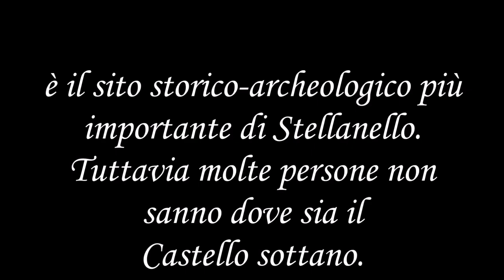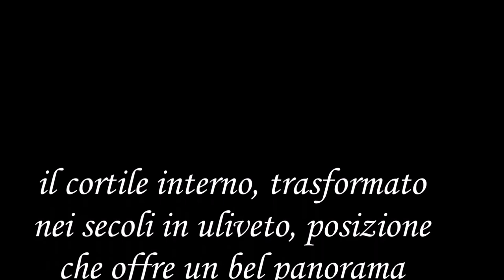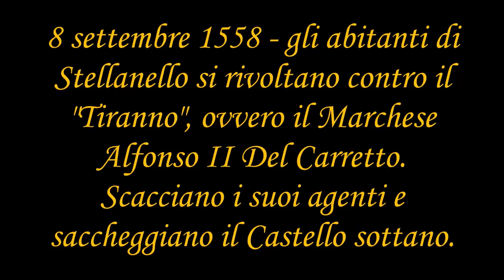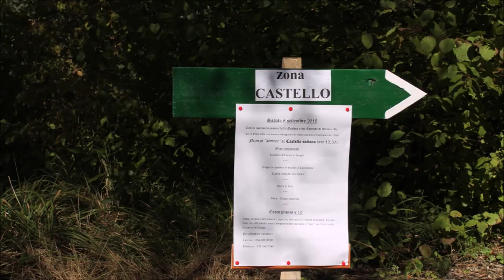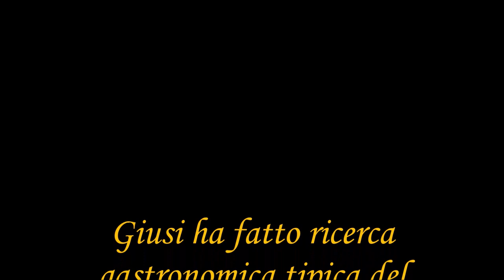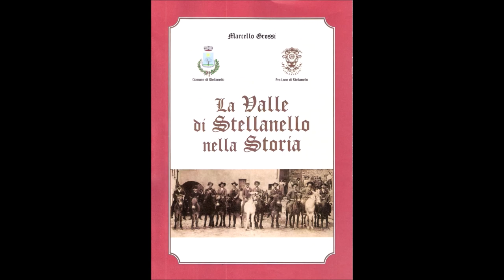Stellanello Top - Il Castello sottano (2018)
Medioevale, epoca dei Marchesi di Clavesana . Pochi resti rimangono oggi, ma il belvedere verso l'Alta Valle è notevole.